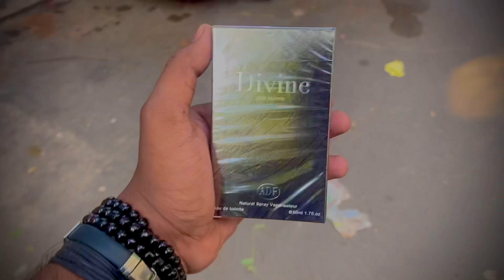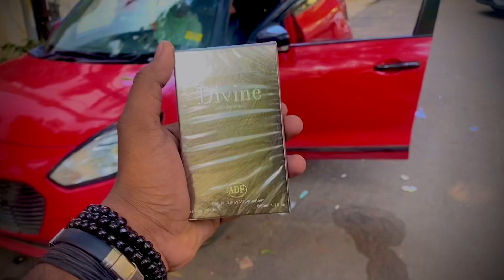What is one life ? | Faisal al habeeb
CHAMMO COMING SOON STAY TUNE !
Write a comment drop a like 👆
One life👆✌️